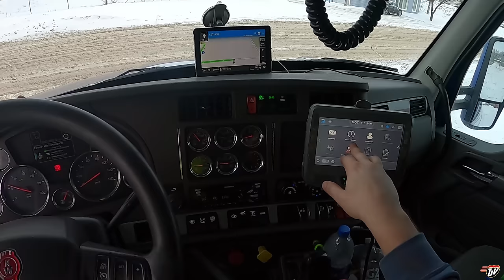TRUCK STOP CHAOS | My Trucking Life | Vlog #2447